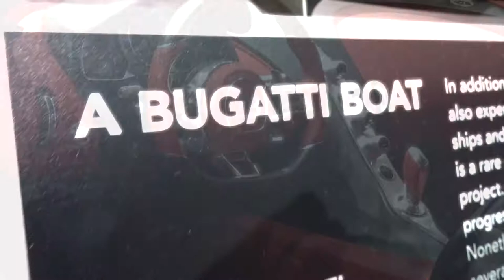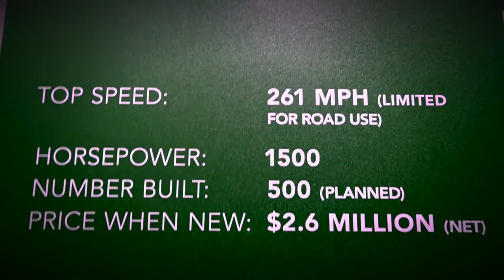$250M in CARS @ The Art of BUGATTI!! - FMV469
FireballMalibuVlog 469 gets busy in an interview with Architect CHRIS MERCIER and then a visit to The Petersen Automotive Museum's new exhibit, THE ART OF BUGATTI with $250 Million Dollars in Cars! Fireball interviews Chairman Peter Mullin and Caroline Bugatti! SHARE Today's Vlog!

WHEELS AND WAVES T-Shirts here!

FIREBALL TIM BOOKS!
Fireball Tim's Hollywood Design Books on AMAZON here!
MovieCars, Concepts, MINIs, Wacky States & Cartoons!

ABOUT: Vlogging Car Culture from the Inside! Automotive Hollywood Vlog Series FIREBALL MALIBU VLOG chronicles the awesome daily CAR LIFE of Hollywood CarDesign Legend FireballTimLawrence and his Bride (Mascot Builder Sculptor & Surfer) Kathie Lawrence in celebrity haven, MALIBU, Ca. Amazing Automobiles, Celebrity Interviews, CarShows, CarDesign, Hollywood, Travel, Surf, Sand and a Healthy Beach Lifestyle. Yes, all at once.